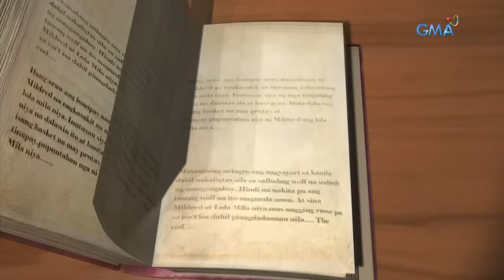Daig Kayo Ng Lola Ko: Super Ging, the savior of the town! | Full Episode 2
Everyone in town was happy that Super Ging (Bianca Umali) is always ready to save them from harmful people. Unfortunately, Giging is finding it hard to manage her time for her family and her superhero duties.

Watch 'Daig Kayo ng Lola Ko' Sundays at 6:55 PM on GMA Network, starring Ms. Gloria Romero, Chlaui Malayao, David Remo, and Jillian Ward. This episode " The Amazing Adventures of Super Ging and Harvey" features Bianca Umali, Miguel Tanfelix, Gladys Reyes, Kiray Celis, and Seth dela Cruz.